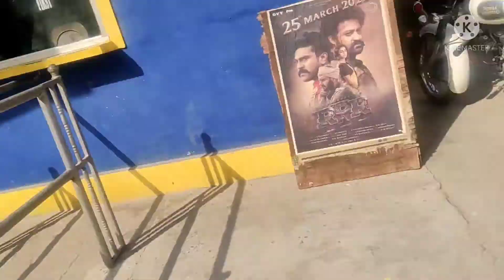Aaj 2saal baad RRR movie dekhne gaye।Hamare shehar me acche theaters nahi hain, dekhiye Desi Talkies